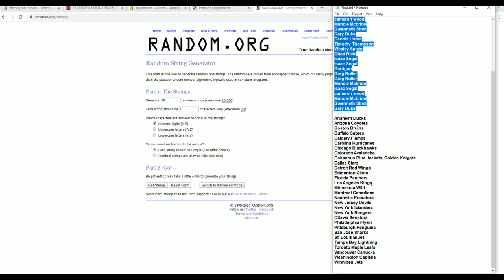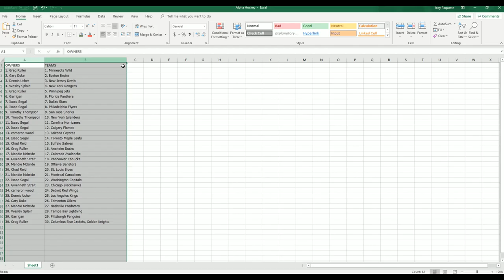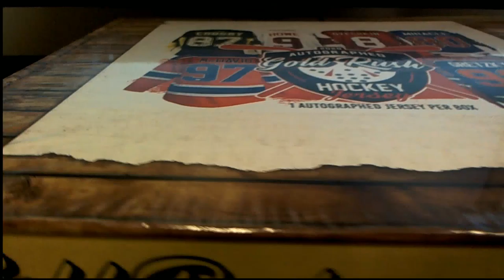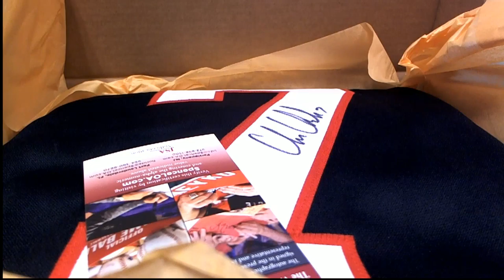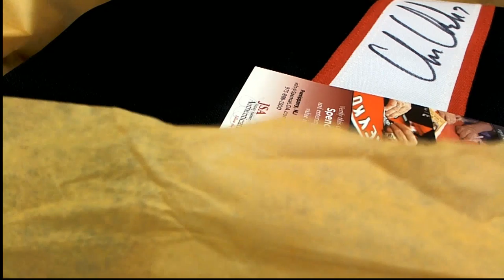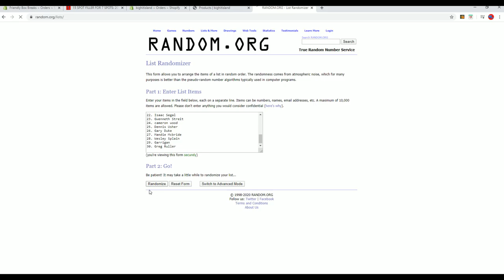2019 20 Gold Rush Autographed Hockey Jersey Box ID 20GRHOCKEY107